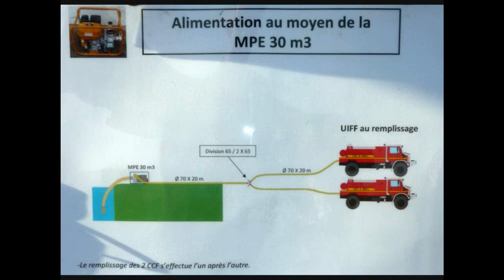lutte contre les incendies de forêt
Un exercice impliquant plusieurs brigades de sapeurs-pompiers du Sud-ouest de la France. Fond musical par Elek Bacsik.